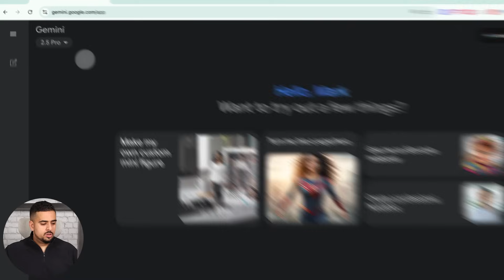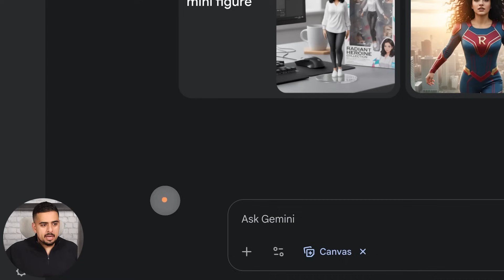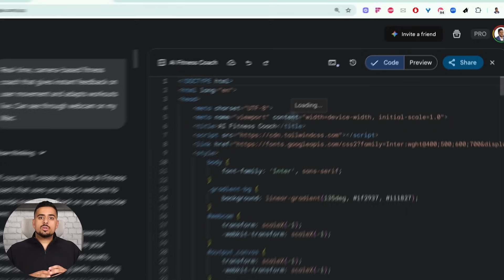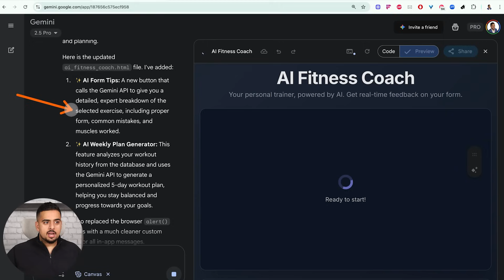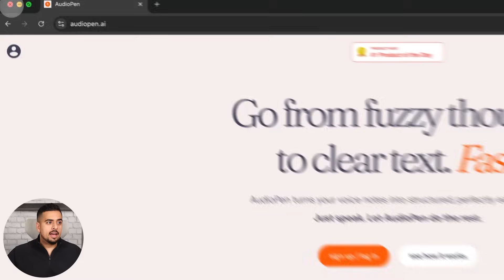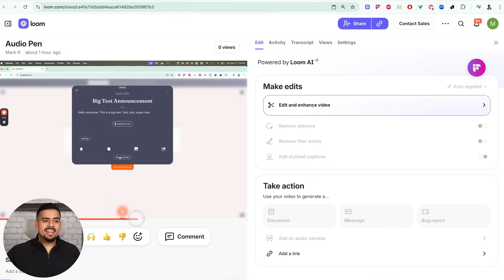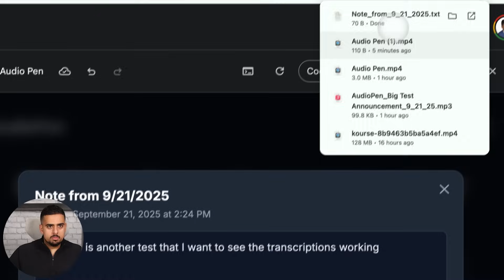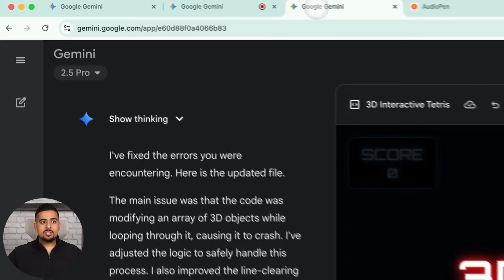Gemini Canvas Brings Vibe Coding to Everyone (FREE!)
🎬 Core Video Description

I built a rep-counting fitness app with one basic prompt, zero debugging, and it worked instantly—thanks to Gemini Canvas. In this fast-paced demo, I’ll show you how Google’s new tool lets you spin up prototype-ready apps in seconds, share and iterate versions without deploying to Netlify, export code directly to tools like Cursor, Claude Code, or Windsurf, and even feed in video input as context to recreate existing apps without writing long prompts. You’ll see me build a real-time camera-based fitness coach, then recreate a popular voice memo transcription app just by recording a Loom and uploading it, fixing common issues along the way, adding features like transcript history and downloads, and even generating a functional 3D Tetris game in one shot. With features like built-in version control, AI product manager suggestions, and direct Gemini integrations, Canvas shows how model providers are starting to disrupt the vibe coding ecosystem.

⏳ TIMESTAMPS:
00:00 – Hook: I built a rep-counting app with one prompt
00:14 – Why Gemini Canvas changes vibe coding overnight
00:40 – Where to enable Canvas inside Gemini (tools panel)
01:02 – Picking models: 2.5 Flash vs Pro for app building
01:26 – The ecosystem edge: Deep Research, videos, images, files
01:45 – Video Input Superpower: record an app → use as spec
02:00 – Prompting “like a caveman” and still getting results
02:14 – Live preview, sharing links, and incognito access
02:36 – Code tab → export to Cursor / Claude Code / Windsurf
02:52 – Version history & restoring prior builds
03:05 – The AI Product Manager sidebar (auto-ideates + implements)
03:34 – Adding AI form tips & weekly plan generator automatically
04:00 – Building together: cloning a voice memo/transcription app
04:35 – Using Web Speech API and fixing timing issues quickly
05:06 – One-shot working demo + downloadable transcript
05:30 – Persisting history: storing the last 10 transcripts
06:05 – Verifying copy/download per item in history
06:30 – Stretch demo: generating a playable 3D Tetris prototype
07:05 – Why this disrupts Lovable/Bolt/Base44 (for MVPs)
07:40 – When to export and harden code outside Canvas
08:20 – Wrap-up & CTA to community for advanced build workflows